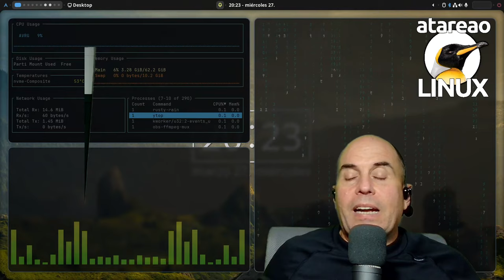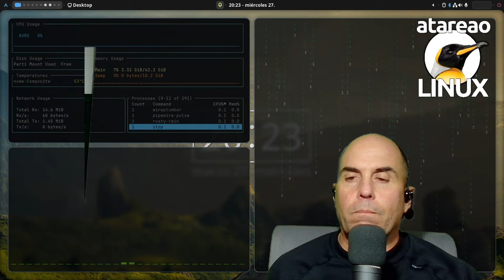580 - Escuchar YouTube y una de Proxies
Seguimos con los proxy de telegram y vuelvo a escuchar podcast de canales de youtube.

Al final después de todo el revuelo que se montó con el bloqueo temporal de Telegram se ha quedado en nada. No es que me queje de esto, mas bien todo lo contrario, porque la verdad es que me ha servido para profundizar en el conocimiento de los proxies e incluso personalizar uno de ellos para que se acople a mis necesidades. Así, en este episodio del podcast, te quiero contar como terminó la aventura de personalizar mi propio Proxy, y que mas quiero hacer, y por otro lado hablarte sobre *escuchar YouTube, como continuación a un podcast anterior.